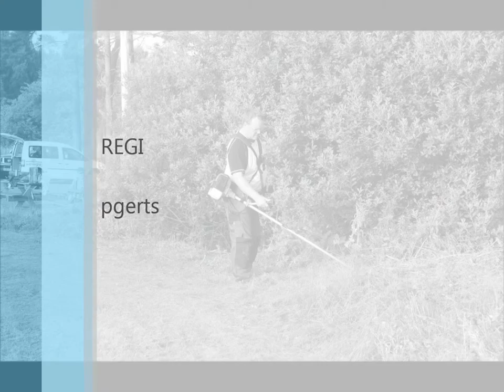Tisdag på Mygglanda 2015 08 11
Linflyg med fika och fältarbete.